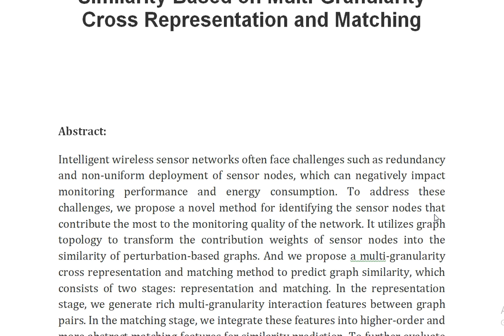Deployment Optimization of Intelligent Wireless Sensor Network Using Graph Similarity Based on Multi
IEEE PROJECTS 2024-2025 TITLE LIST

Support Including Packages
Complete Source Code
Complete Documentation
Complete Presentation Slides
Flow Diagram
Database File
Screenshots
Execution Procedure
Readme File
Video Tutorials
Supporting Software
Support Specialization
24/7 Support
Ticketing System
Voice Conference
Video On Demand
Remote Connectivity
Document Customization